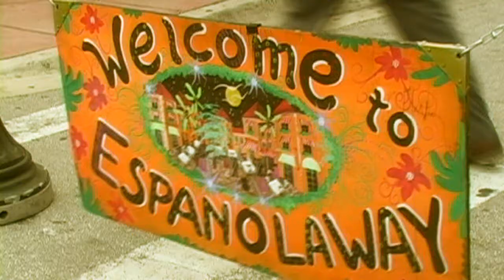The Flamingo - Short.